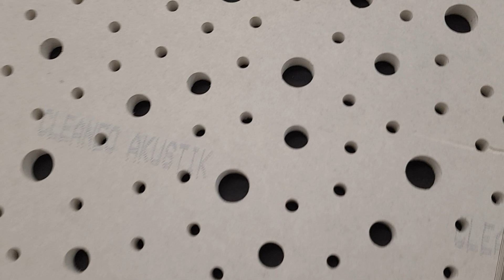Constructia cu profile metalice a tavanului de gips carton si pozitionarea cablurilor